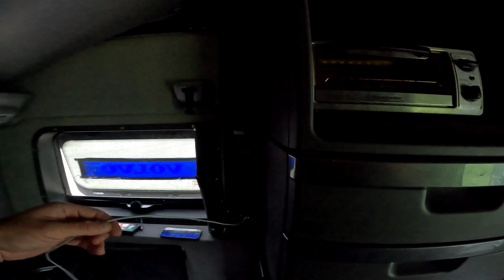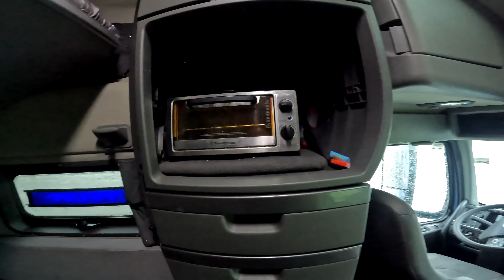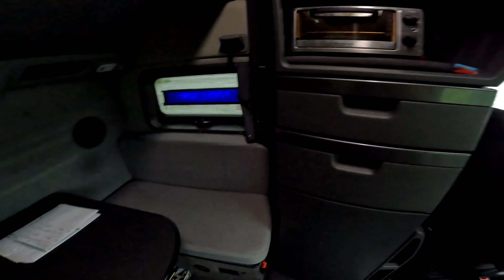Nieudany Rozładunek w Roun Noranda Quebec Czerwiec 2022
Albo się uda albo nie. Mogłem jechać bardzo turystycznie i dotrzeć do firmy w sobotę, jednak według mojego zwyczaju przyjechałem jak najszybciej się dało, czyli w czwartek rano. Niestety nie udało się rozładować. Korzystając z wolnego czasu zacząłem przygotowywać auto do wyprowadzki.